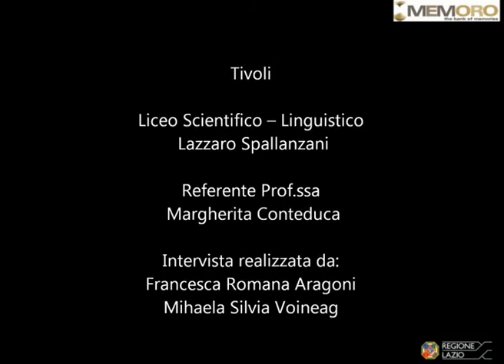Malvini Angelini 3 La scuola e i giochi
Malvina ci racconta del periodo in cui frequentava la scuola al Convitto. Ci parla delle punizioni e dei compiti che faceva con i cugini.